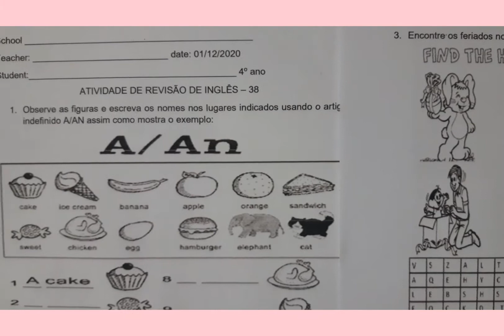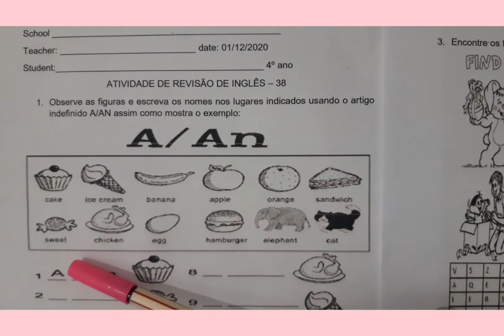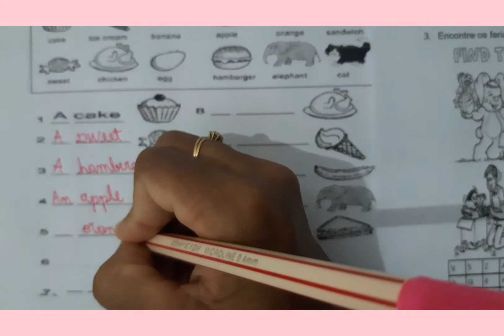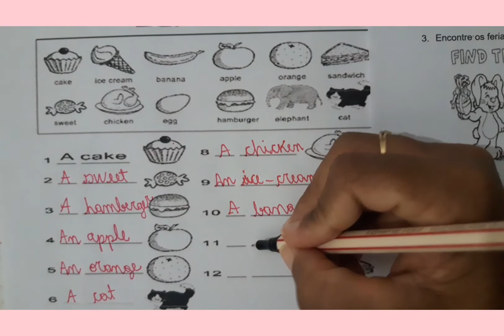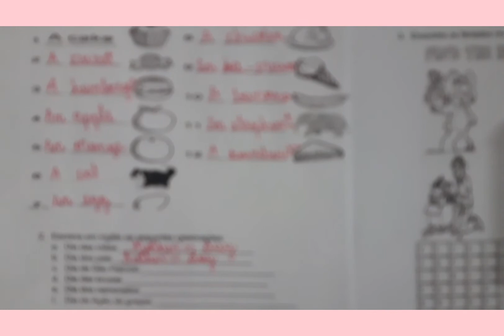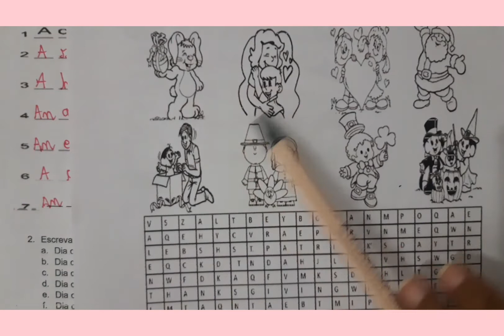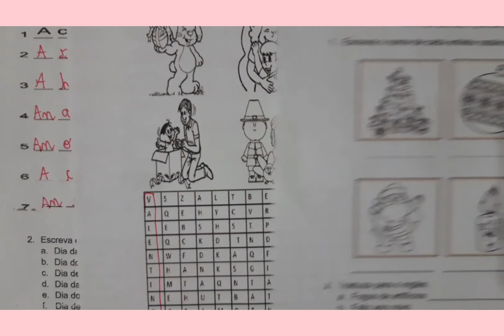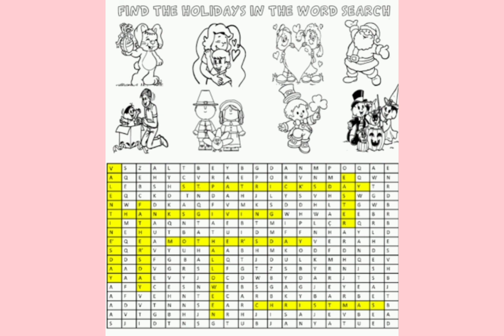Vídeo aula de inglês 4° ano - 39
Atividade de revisão